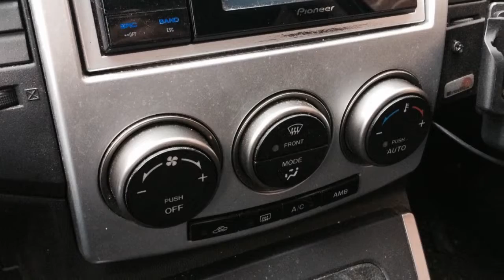Mazda 5 2.0 CiTD 7PERS NAVI Export Motor DEFECT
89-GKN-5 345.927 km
  Prijs:     € 4.990
  Merk:     Mazda
  Model:     5
  Type:     2.0 CiTD 7PERS NAVI Export Motor DEFECT
  Carrosserievorm:     MPV (5 drs)
  Bouwjaar:     2008
  Transmissie:     handgeschakeld
  Kleur:     Zwart metallic
  BTW/Marge:     marge
  Brandstof:     diesel
  Energielabel:

Accessoires
* ABS
* Airbags
* Airco volautomatisch (ecc)
* Armsteunen voor
* Armsteun voor
* Audio installatie
* BAS
* Bluetooth Carkit
* Boordcomputer
* Climate control
* Cruise control
* Dak rail
* Dakrails
* DSC
* EBD
* Getint glas
* Gordijnairbags
* Lendesteunen verstelbaar
* Lichtmetalen wielen
* Metallic lak
* Middenarmsteun voor
* Mistlampen voor
* MP3
* Navigatiesysteem
* Radio/CD speler
* Ramen voor en achter elektrisch bedienbaar
* Side-airbags
* Stuur bekleed met leder
* Stuurbekrachtiging
* Stuurkolom in hoogte verstelbaar
* Stuur multifunctioneel
* Toerenteller
* Traction control
* Trekhaak

Boekjes: Aanwezig

Engine Defect , Export , Rest BPM 1934.- , Price is included BPM

Aanbieder
TOP autos
Zesweg 150
6604BP WIJCHEN